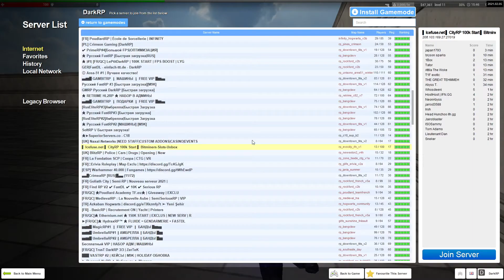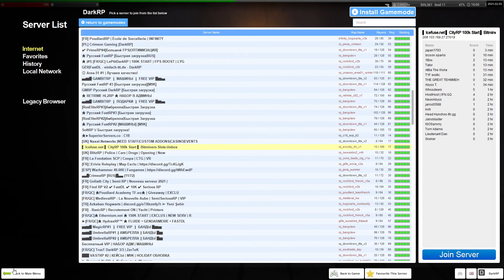Mass RDM GMOD RP #1 - Icefuse Networks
ahhahdasdasuihasidfahsdg;sfdkj